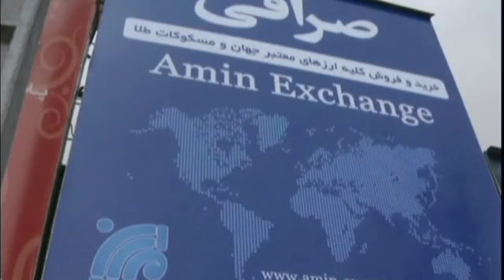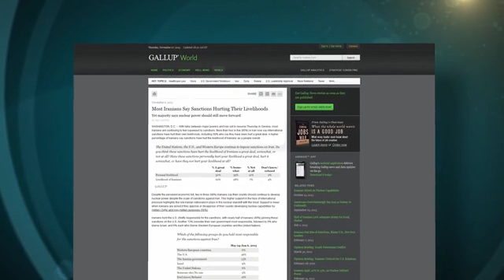Iranians willing to have nuclear technology despite economic toll caused by sanctions